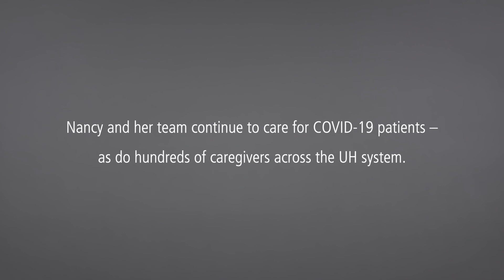Intensive Care - A year on the COVID-19 frontline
Nancy Gallagher, BSN, RN, reflects on a year of caring for patients in the intensive care unit at UH Parma Medical Center.